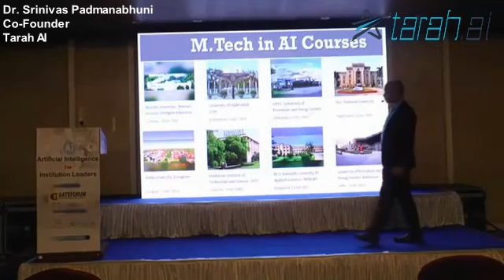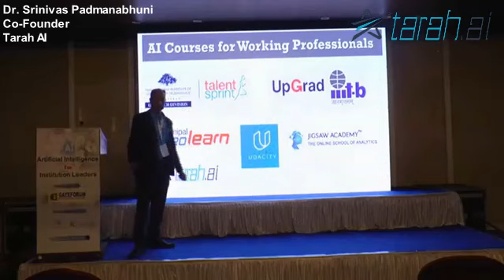How are Institutions responding to AI ? | Dr. Srinivas Padmanabhuni